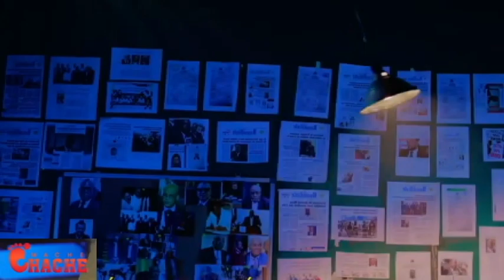JWET LA GATE NAN MEN BANDI VILAJ DE DYE SOLDA YO PA LWEN RIVE